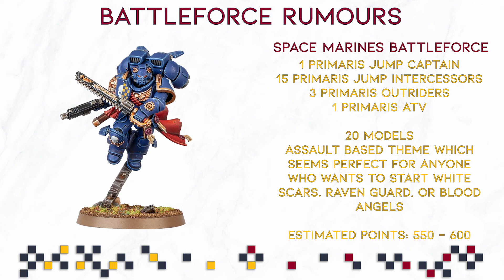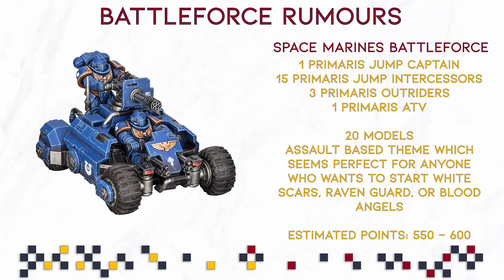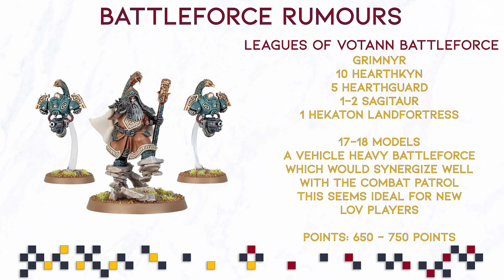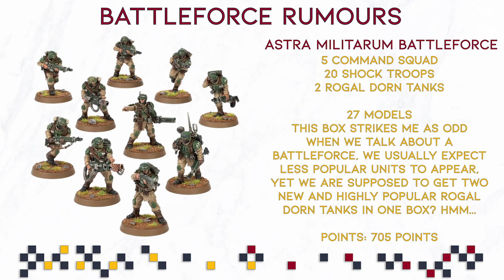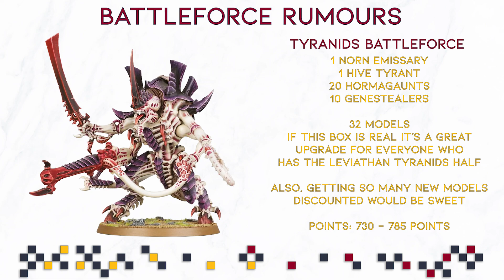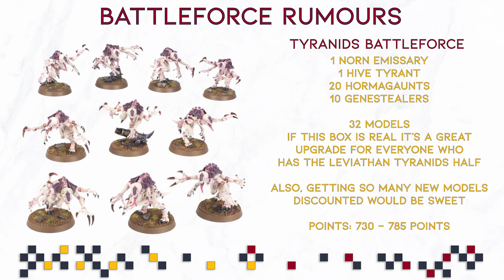Rumoured 6 Battleforces For Warhammer 40K | Are These Plausible? Are They Good? | 2023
Walking In A Dream · StreamBeats by Harris Heller

YKWIM · StreamBeats by Harris Heller